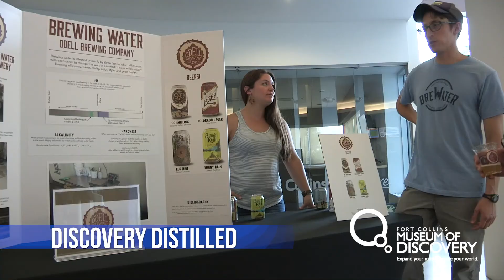Discovery Distilled at FCMoD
Discovery Distilled is a casual, 21+, after hours series at FCMoD.